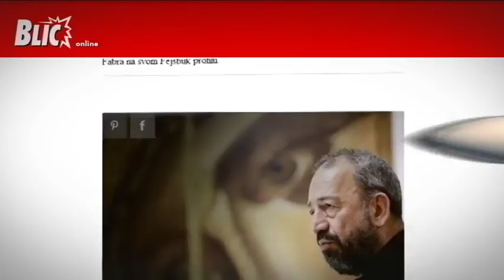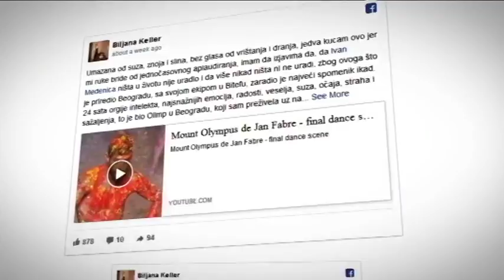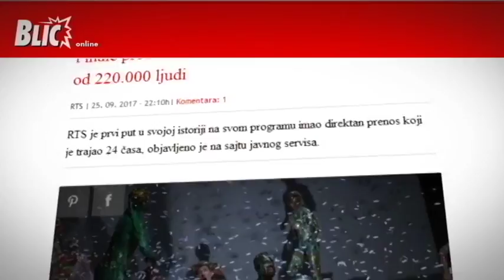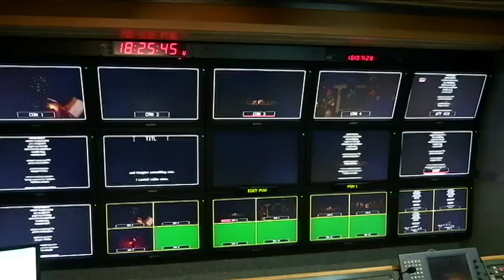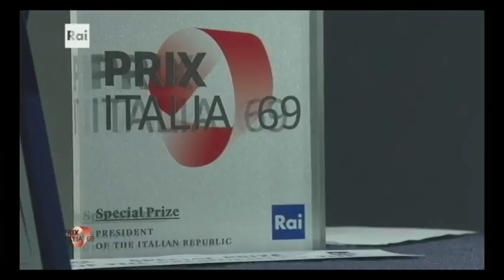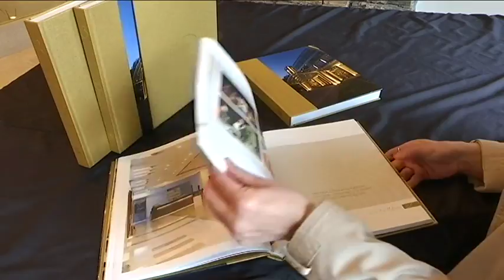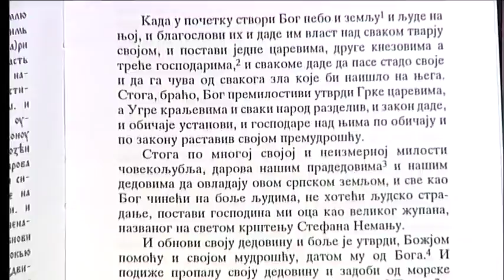Kulturni dnevnik ( TV RTS 02. 10. 2017. )